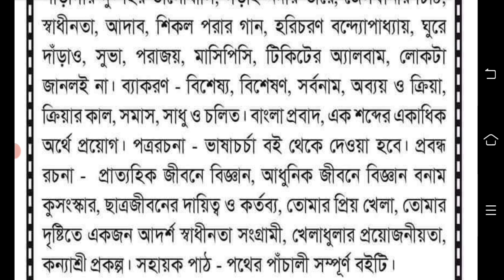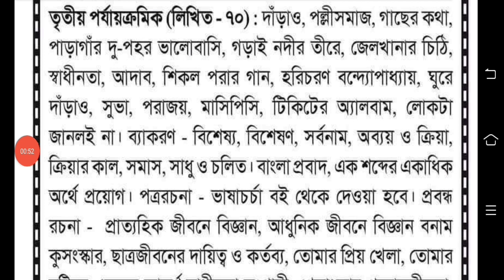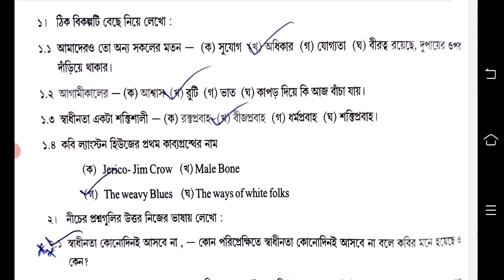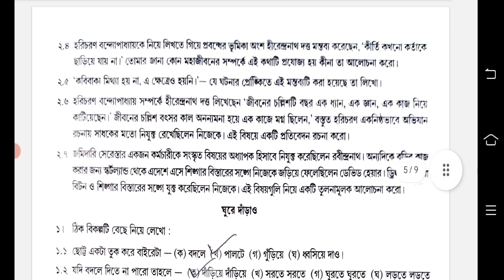class 8 third unit test question paper 2023 || class 8 bangla 3rd unit test question paper 2023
class 8 third summative bengali question paper 2023
class 8 final exam bangla question paper 2023
class 8 bengali final exam question 2023
claas 8 3rd unit test bengali 2023

class 8
class 8 bangla
bangla
bengali
question paper
syllabus
class 8 bengali 3rd unit test question answer 2023
3rd unit test 2023
class 8 bangla third unit test syllabus 2023
class 8 3rd unit test bangla 2023
class 8 third unit test bengali question answer 2023
class 8 bengali third unit test question 2023
class 8 third unit test Bangla suggestion 2023
class 8 bangla question answer 2023 3rd unit test
class 8 bengali third unit test syllabus 2023
class 8 bengali question 2023 3rd unit test
3rd unit test class 8 bangla